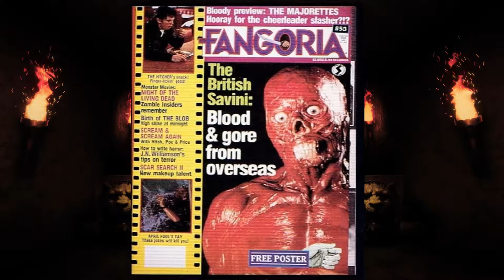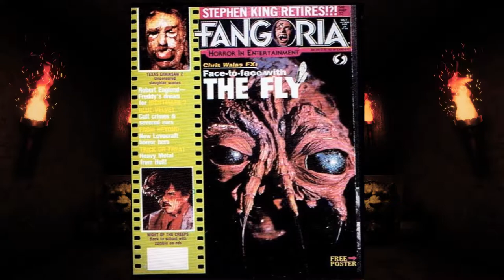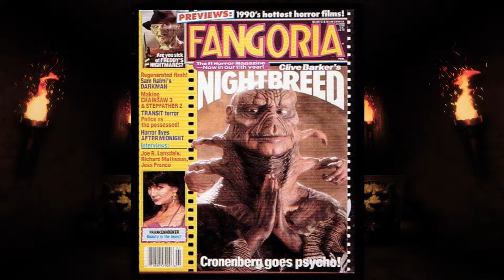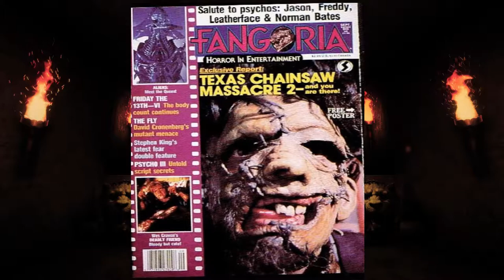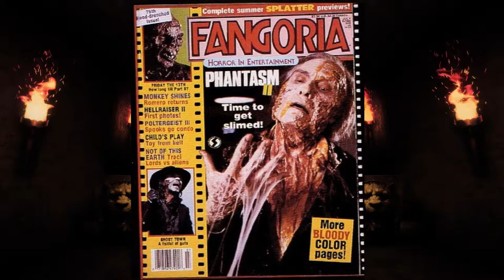54 Iconic FANGORIA Horror Magazine Covers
Darkmood- 'The Haunting'
In this video, watch 54 Iconic FANGORIA Magazine Covers set to some horror music by DARKMOOD 'from the album 'The Haunting'. Enjoy a Fangoria Magazine lovers trip down memory lane.
Songs included in this video are 'Book of Blood' and 'Redrum'.